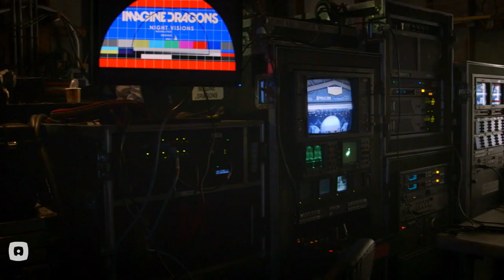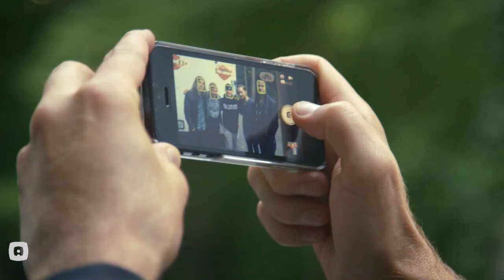A Day In The Life of Imagine Dragons - 2014 Short Documentary